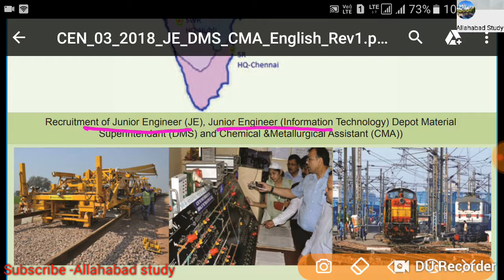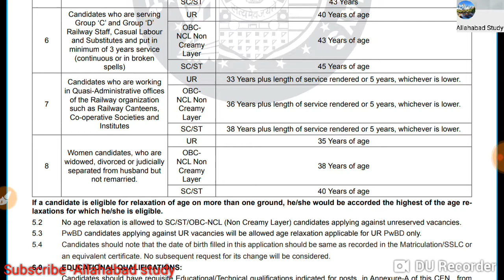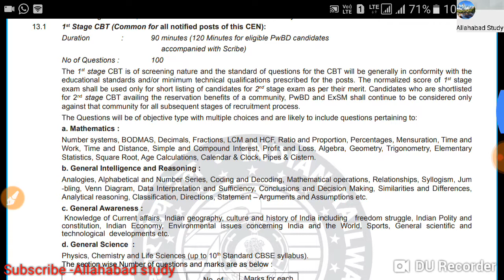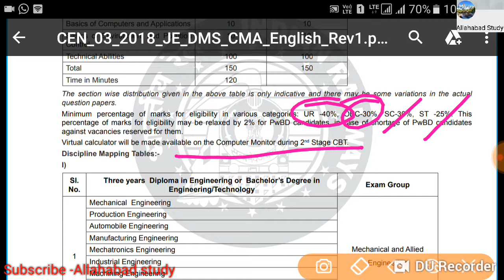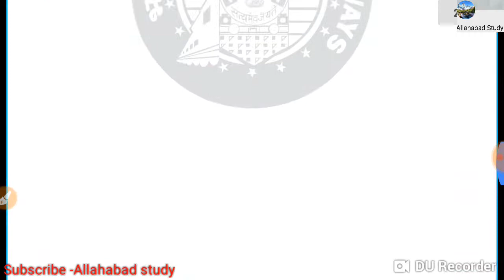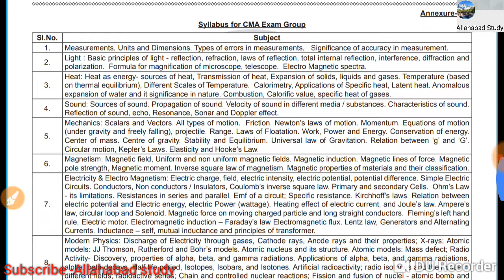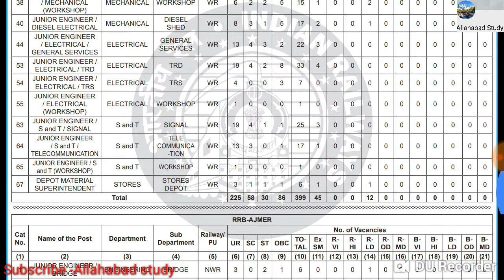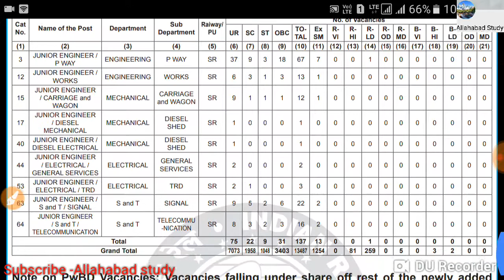RRB JUNIOR ENGINEER VACANCY DETAILS AS-FORM DATE, POST DETAILS,QUALIFICATION,DEPARTMENT,AND ZONE.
RRB JUNIOR ENGINEER VACANCY DETAILS
 NOTIFICATION ALL STEP
ONLINE FORM DATE
QUALIFICATION
DEPARTMENT,
ZONE.
FEE
AND OTHER INFORMATION.